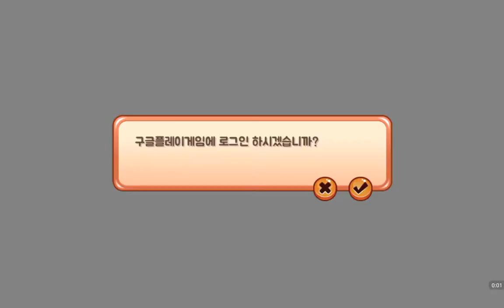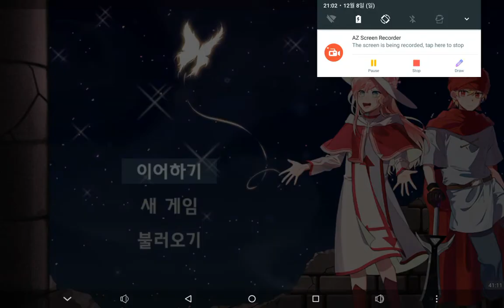Fairy Knights #11 : After Then...... 😢